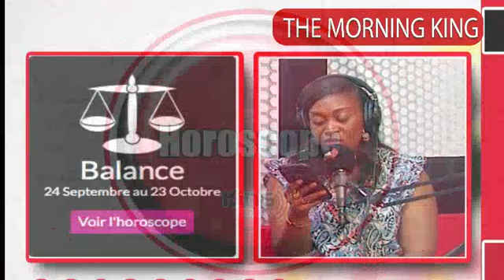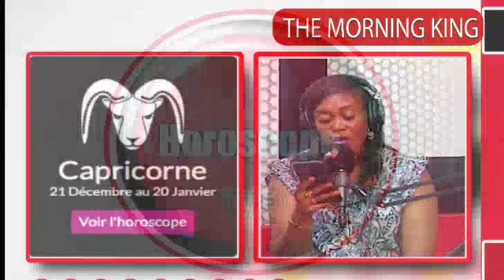RUBRIQUE - HOROSCOPE en français - PR :MAITHE dans morning king